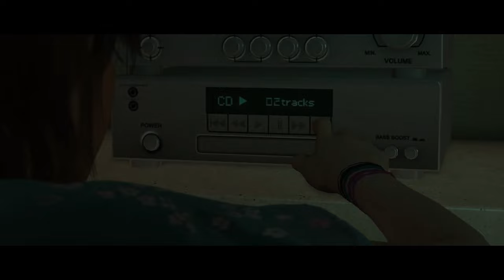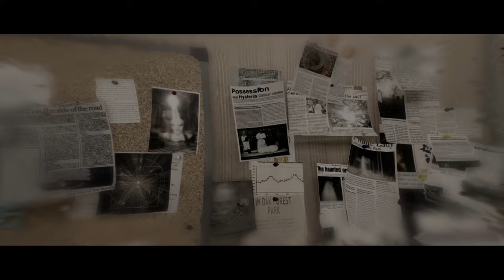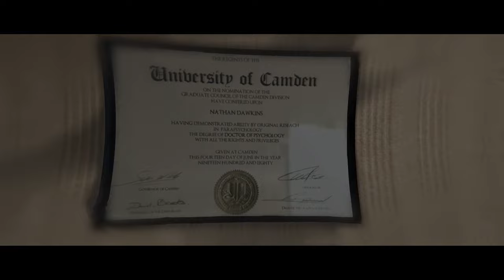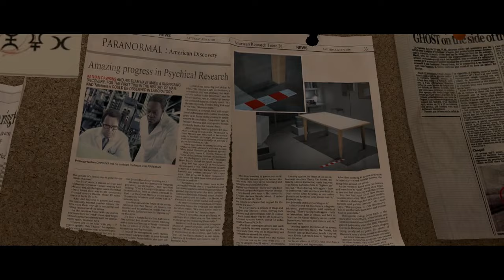Beyond: Two Souls (PS4) Playthrough: Part 2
This is My Playthrough of Beyond: Two Souls on PS4.

This video is intended as a commentary and guide to gameplay in Beyond: Two Souls. I claim no right, title or interest in any Beyond: Two Souls intellectual property, including characters, storyline, images, photographs, animations, video, music or text. I provided only commentary, gameplay agency, and editing of recorded gameplay video and sound.